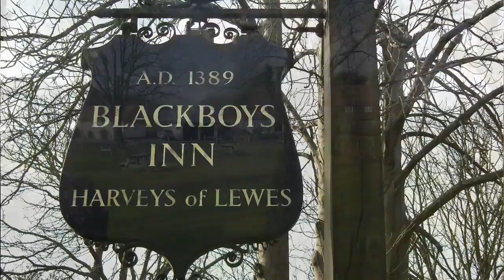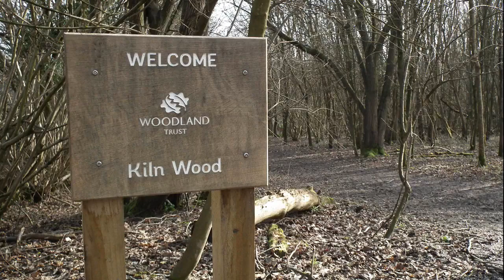Bald Explorer WAS LIVE SHOW: Are we losing our heritage?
Are we losing our heritage? Is there enough places to store everything from the past. And what about the existing buildings, can we afford to let them rot away.